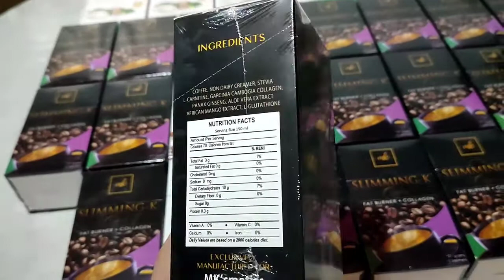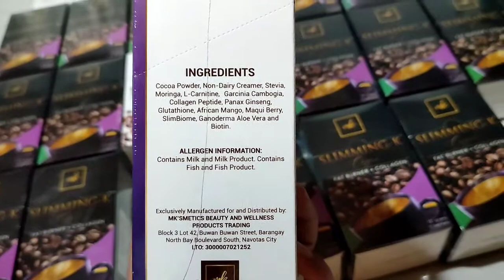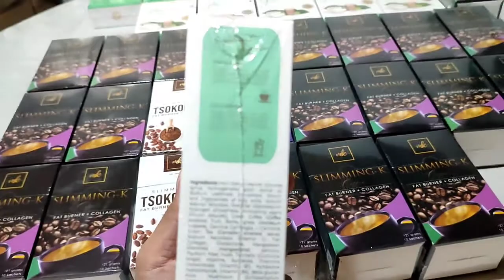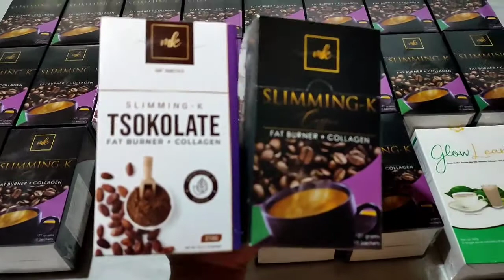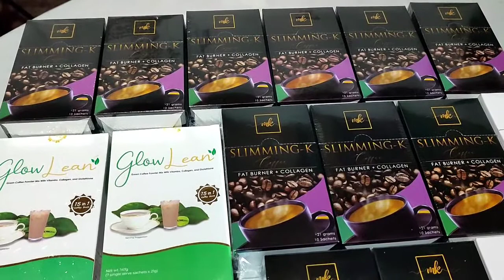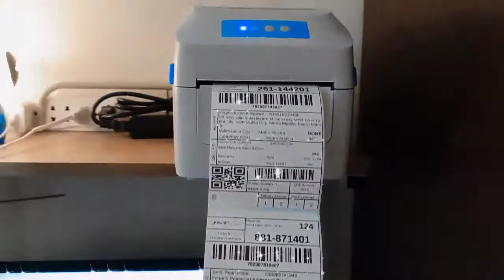SLIMMING K COFFEE & TSOKOLATE IS ON SALE ‼️ UNTIL NOV 1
SLIMMING K ni MADAM KILAY IS ON SALE!!
HABOL NA MGA MADAM 🥰♥️
HANGGANG BUKAS NALANG
COFFEE - 275
TSOKOLATE - 315

Thankyou and Godbless us 🤎🤎🤗